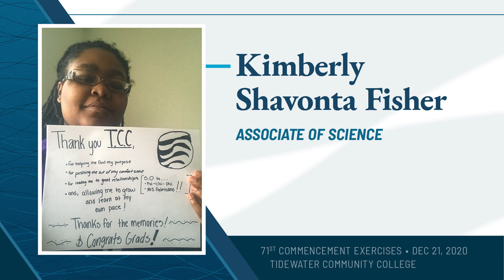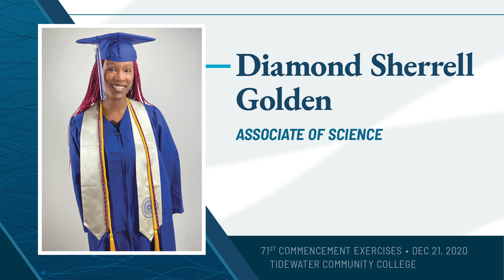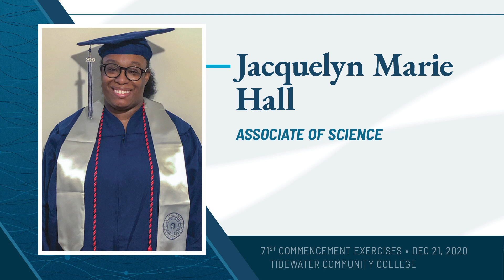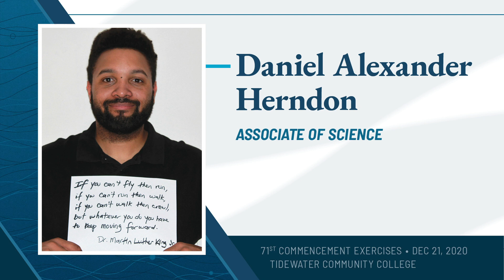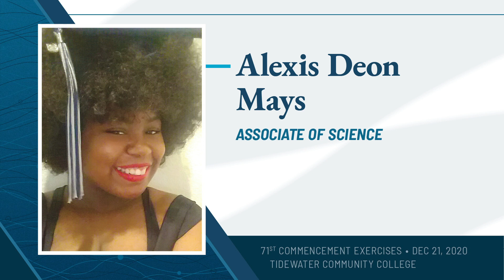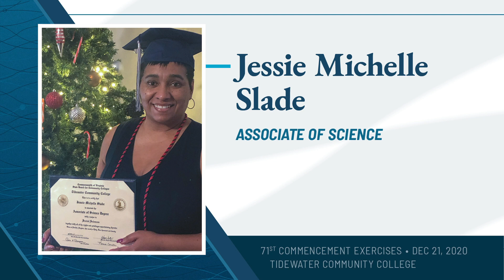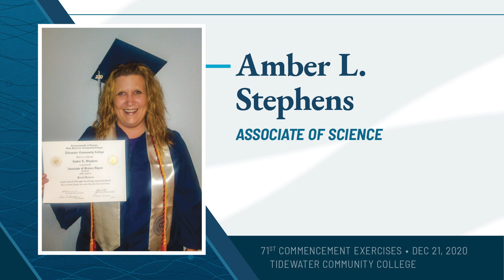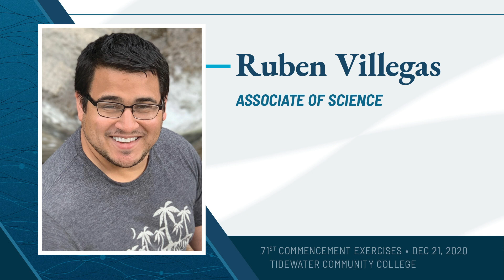Associate of Science Degree - TCC's 71st Commencement Exercises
Graduates of Associate of Science Degree. Congratulations!